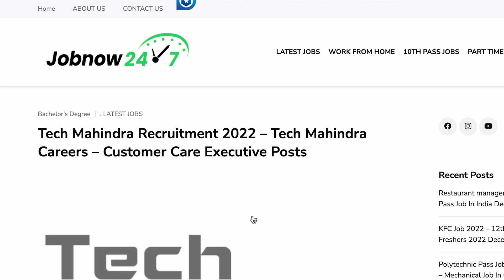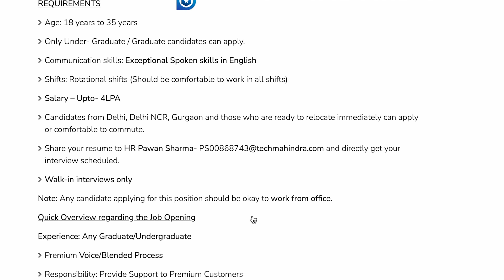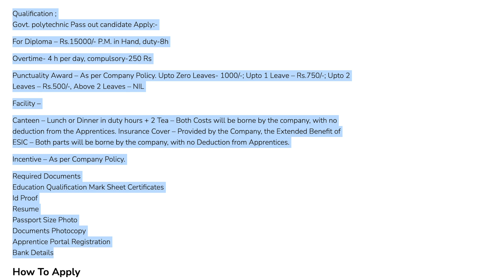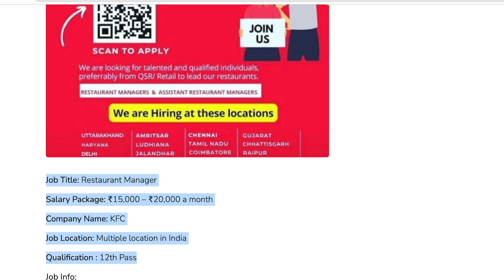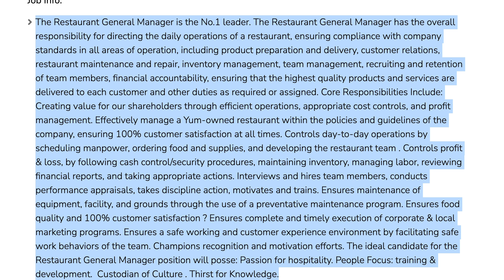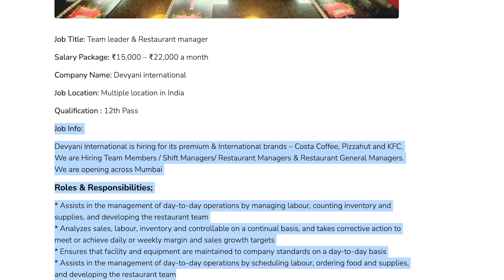5 बड़ी कंपनियों में बम्पर भर्ती | Bulk Hiring 📢 in Private Company 2022-23 | Latest Private Jobs 2022